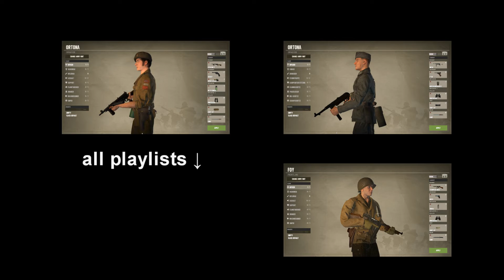The Argyll and Sutherland Highlanders of Canada skin unit [Day of Infamy Units Showcase]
The Argyll and Sutherland Highlanders of Canada Day of Infamy Unit: "The Argyll and Sutherland Highlanders of Canada are an uncommon unit within the Commonwealth faction and unlockable at the middle third ranks. Items included with this unit are: arm patches, Glengarry hat for Officer, cap badge, and Mk III helmet. Features the voice of Albert. Playable on the maps Dog Red, Saint Lo, Bastogne, Foy, and Reichswald."